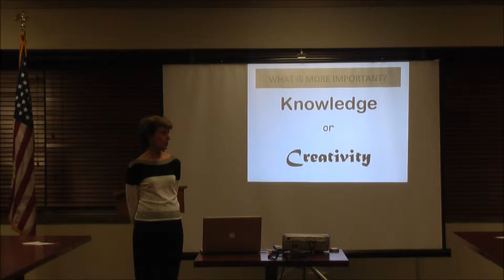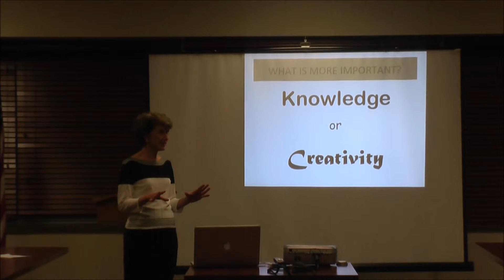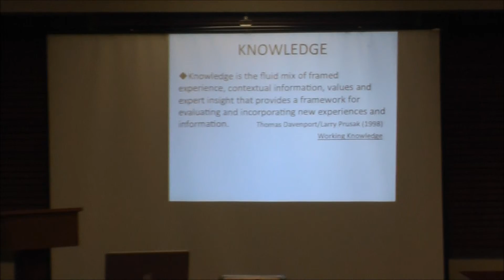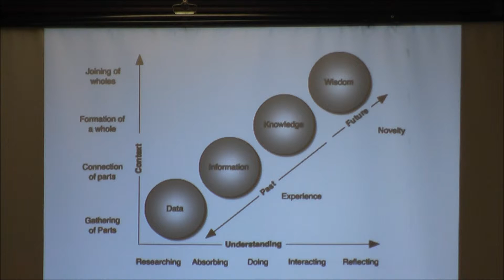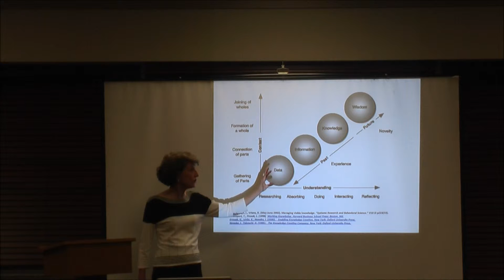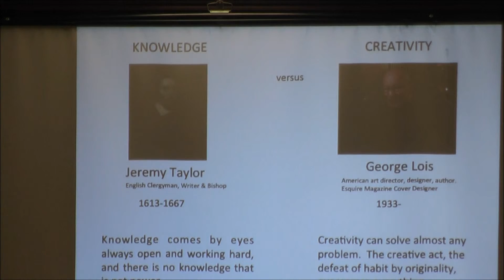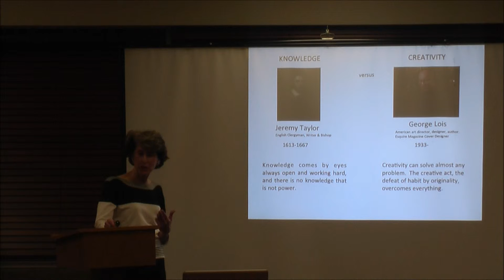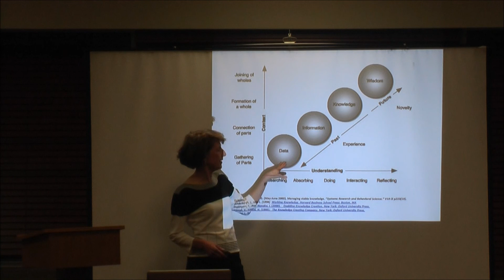I PICK . . .Knowledge (Creativity) - Van Light 10/15/2012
Little Rock Toastmasters